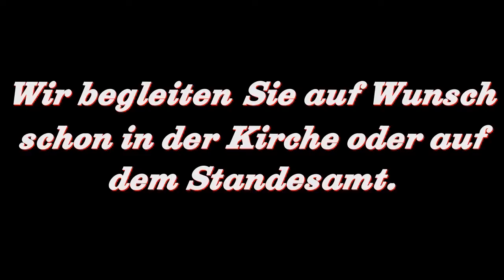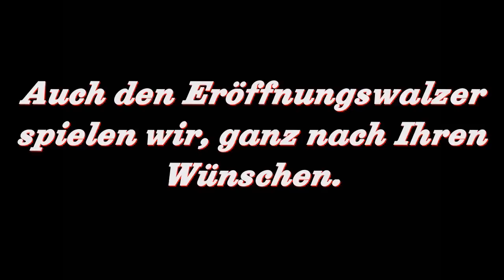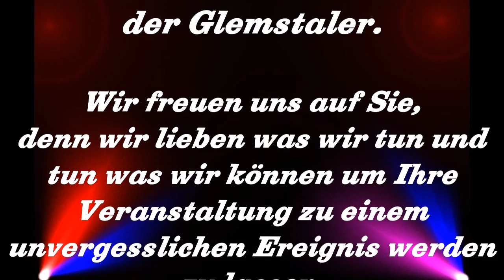Hochzeitsband Tanzband Showband Hochzeit Stuttgart Brautwalzer Glemstaler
Wir sind eine Tanz/Party/Stimmungs/Gala/Show und Volksmusik Band aus Stuttgart Baden Württemberg, inklusive Kirchengesang / Kirchenmusik zur Hochzeit,Firmenevents, Party, Geburstag, Jubilarfeier, Strassenfest und vieles mehr.